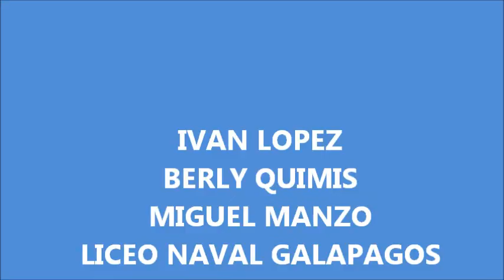Desfile Liceo Naval